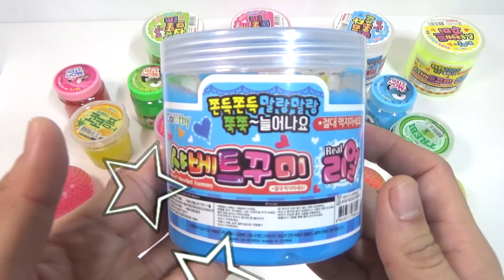Smoothly Clay Slime Mix Combine Orbeez Learn Colors Surprise Toys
This video watch most Smoothly Clay Slime Mix Combine Orbeez Learn Colors  Surprise Toys